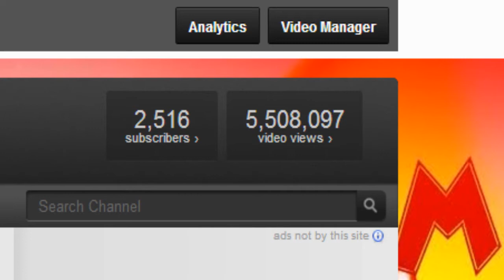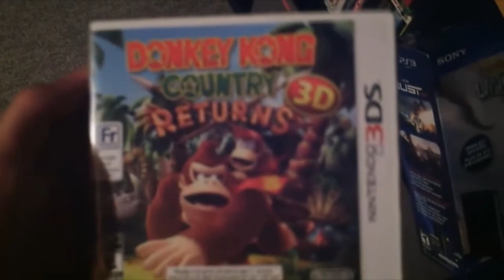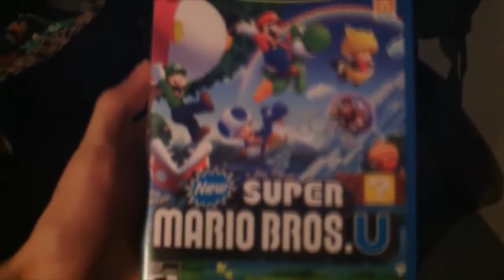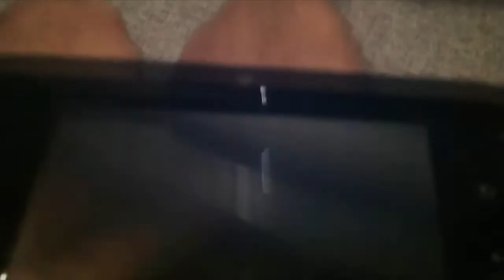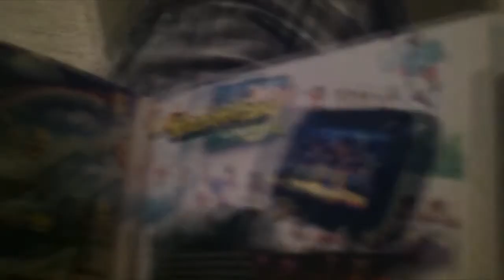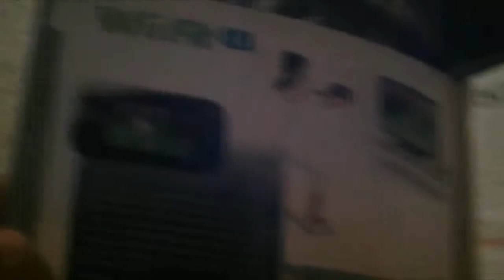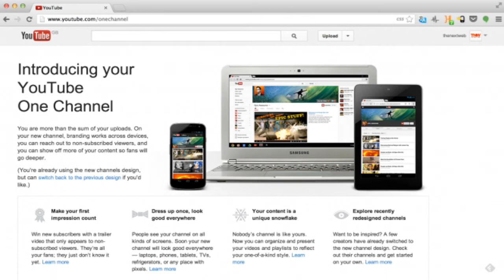My 5th Year Anniversary - My Living Situation & E3 2013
MY GOD... I can't believe I've been making videos for half a decade... It's pretty goddamn incredible. I'm also about to live on my own with my best friend/room-mate. Not to mention, this E3 for Nintendo will be one of the best they've EVER HAD.

AHHH! TOO MUCH IS HAPPENING, RIGHT NOW!!!